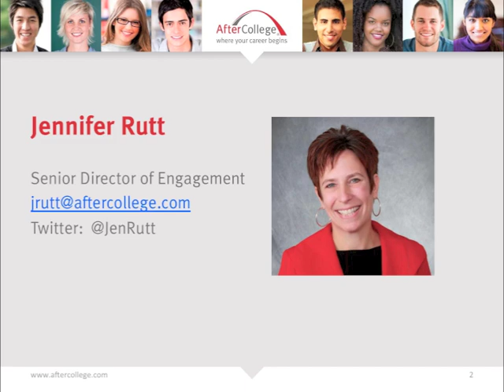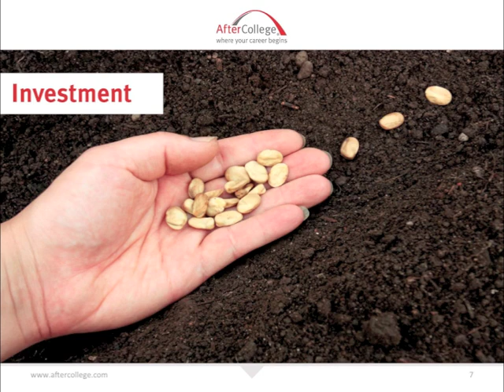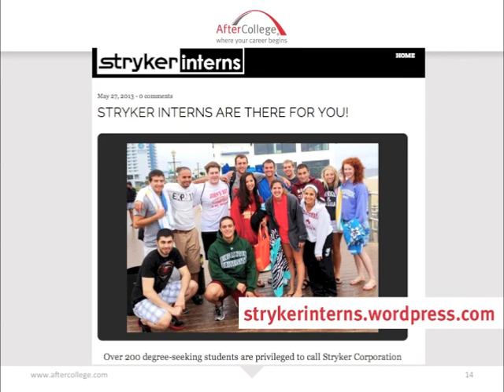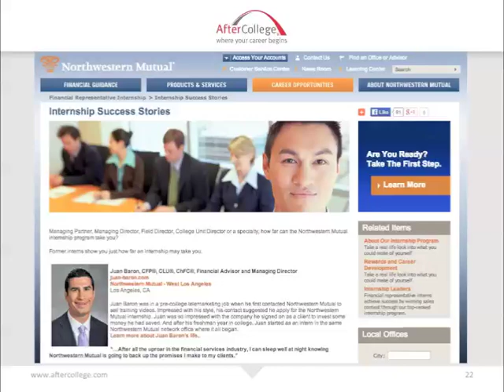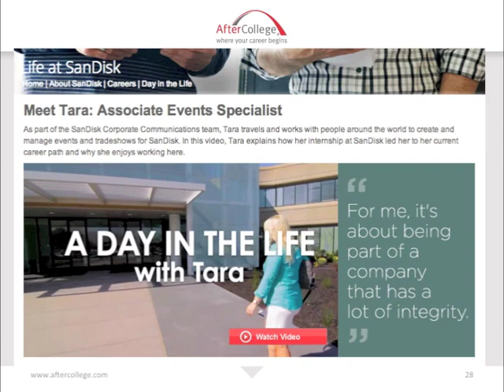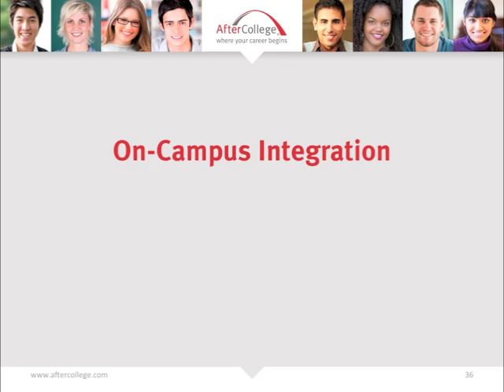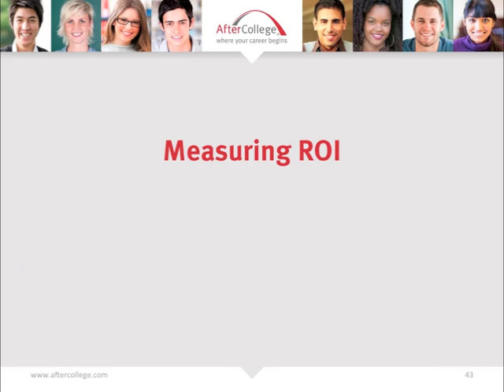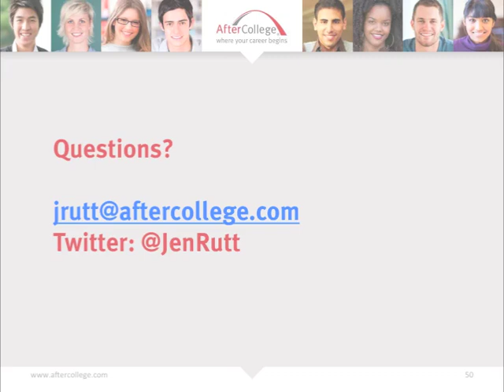Interns and Your Campus Brand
University Recruiting Essentials Series. Find out how to attract the best and brightest to your internship program. Learn how to leverage the work of your existing interns for your on-campus brand. Create a plan to incorporate the work of your interns into your on-campus events.